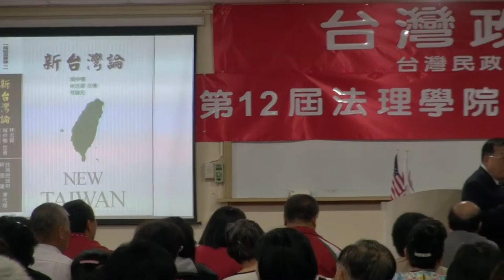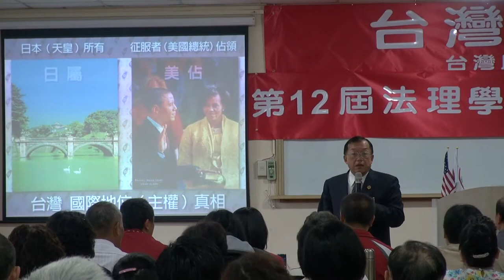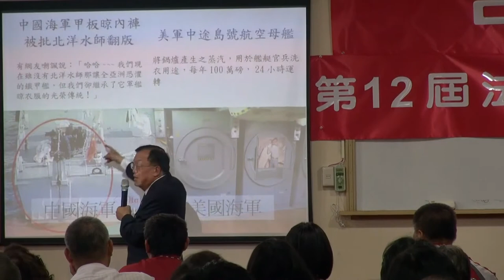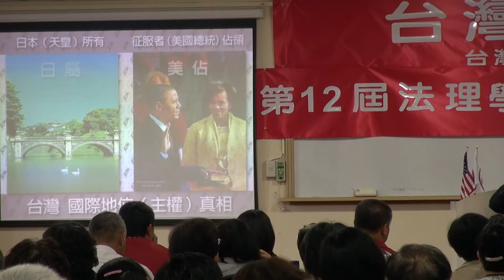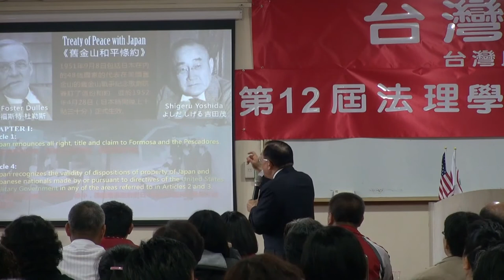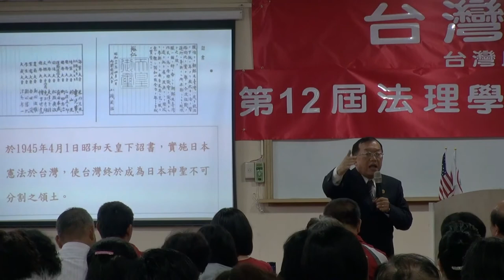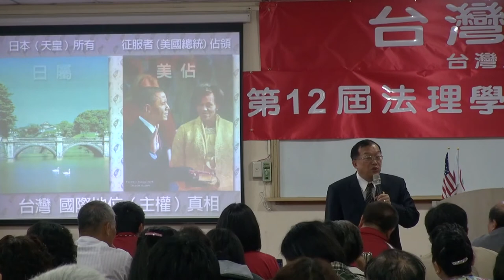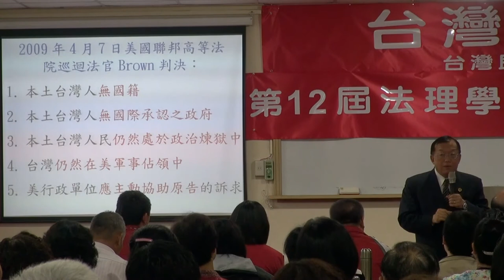130331-A11-台灣政府與國際關係-林志昇-台灣(民)政府第12屆法理學院高級行政參議班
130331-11-台灣政府與國際關係-林志昇-台灣(民)政府第12屆法理學院高級行政參議班-教室A